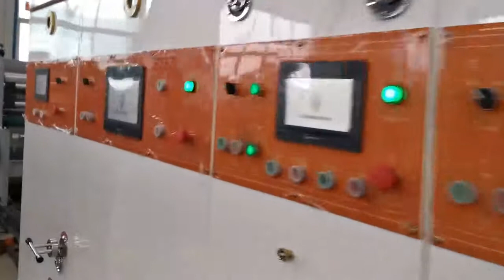XYH-1226-200 Şaft Transfer Ucu Kenar Besleyici 3 Renkli Yazıcı, Slotter ve Kalıp Kesme Makinesi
- Üretici: DONGGUANG XINYU CARTON MACHINERY CO., LTD
- Satış Direktörü: Diace Xu
- Yardım Hattı (WhatsApp / WeChat): 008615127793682